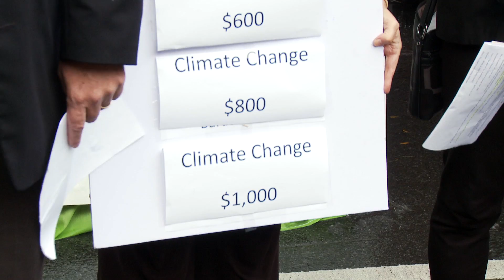Climate Change Jeopardy w Jill Stein, Barack Obama, Mitt Romney stand ins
Alek Trebek stand in hosts Climate Change Jeopardy with Jill Stein, Barack Obama, Mitt Romney stand ins. in the final rounds as Stein, the Green Party Presidential Candidate battles back from exclusion to showcase her understanding of Climate Change solutions as Obama and Romney bumble through.

Alex Tebek played by Mark Dunlea
Jill Stein played by Gloria Mattera
Barack Obama played by James Lane
Mitt Romney played by Michael O'Neil

Written by Mark Dunlea
Camera Craig Seeman